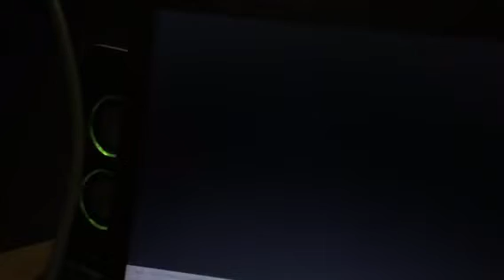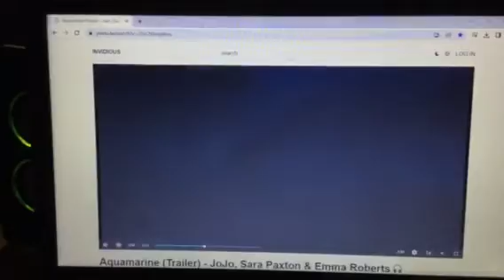🎺mama don’t allow book reading rainbow